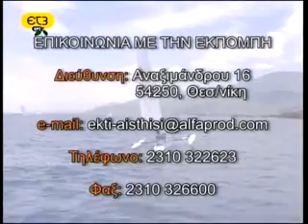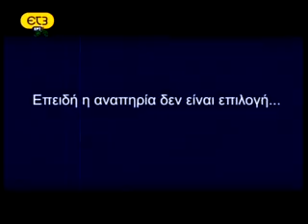ΚΕΜΑΕΔ ΑΦΙΕΡΩΜΑ ΣΤΟΝ ΜΙΜΗ ΠΛΕΣΣΑ 2